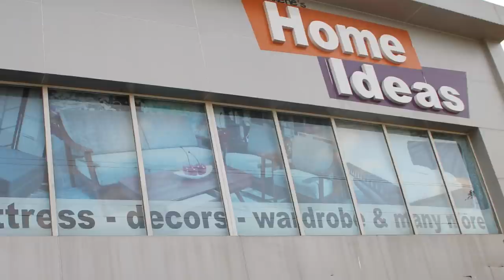MICHELLE!!!!!!!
Maxene's Home Ideas

Sofa Sets, Dining Sets, Beds and More Furniture..
See to appreciate..

Discount Will be Given in the Store..

We are located along National Hi-Way Concepcion Grande, Naga City [beside VIVA Home Depot]
[Mon to Sat: 8:00am - 5:00pm]

Mobile Numbers:
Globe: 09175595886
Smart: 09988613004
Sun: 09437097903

Free delivery within Naga City for purchases 20k and above..

We can deliver anywhere in Bicol..

Modes of Payment:
a. Cash
b. Credit Card*
c. Debit Card
d. Dated Check [delivery upon clearing]
e. Bank Deposit [delivery upon confirmation]
f. Online Payment* [Credit Card & Debit Card]
g. Money Remittance [Send the photo of the Receipt thru our official FB Page]
h. GCash
i. PayMaya

We offer up to 6 Months 0% Interest Installment* for BDO and BPI Credit Cards ONLY..

Easy Cash Installment thru:
HOME CREDIT [40% Downpayment]
- Apply in Person